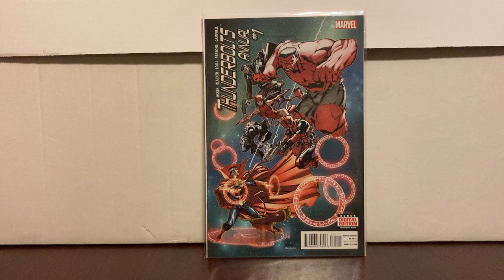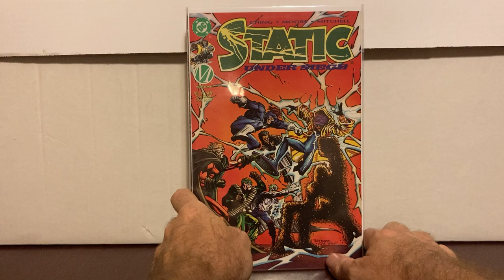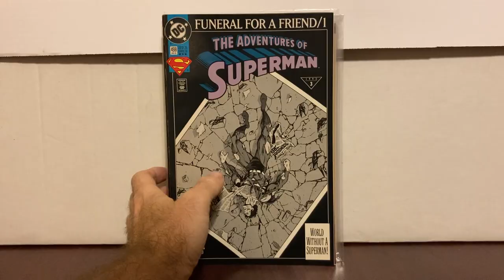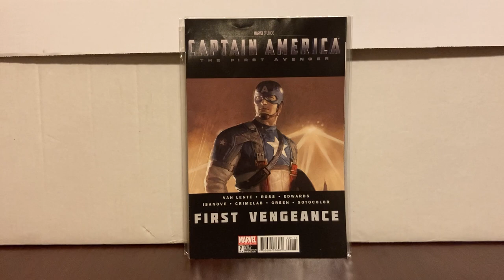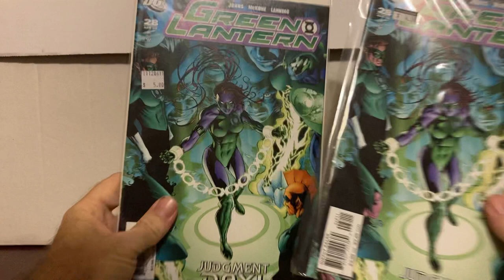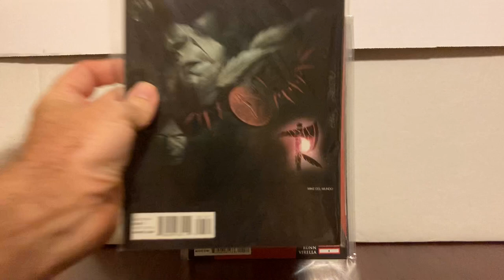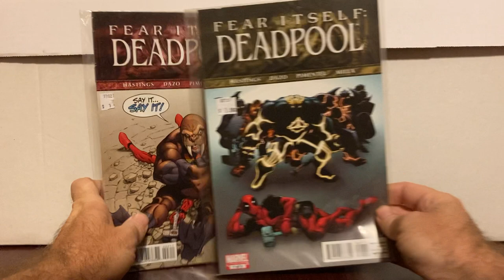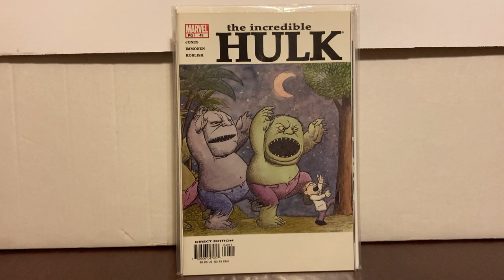Comic Book Haul # 92